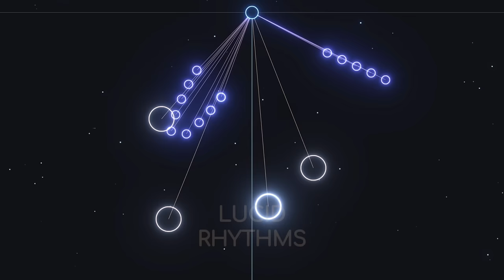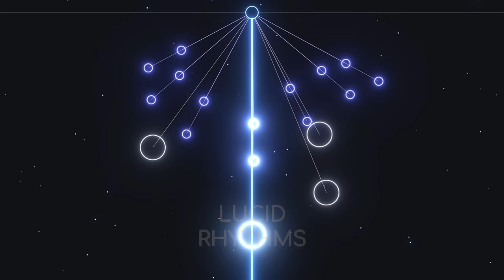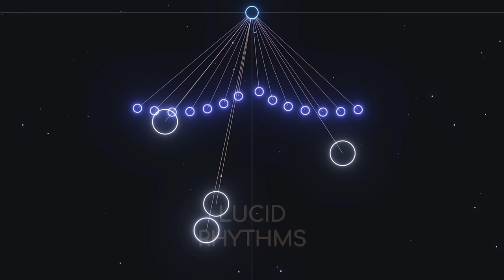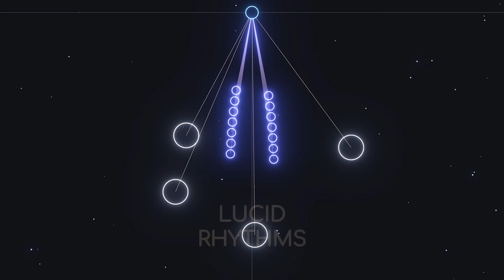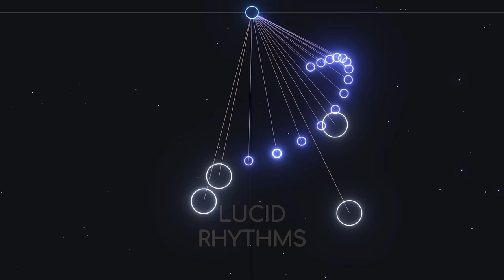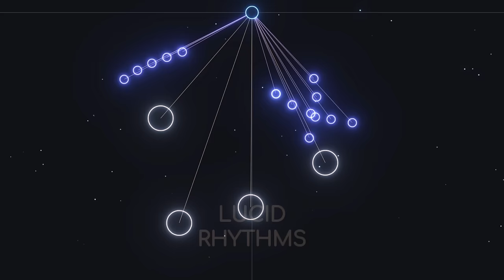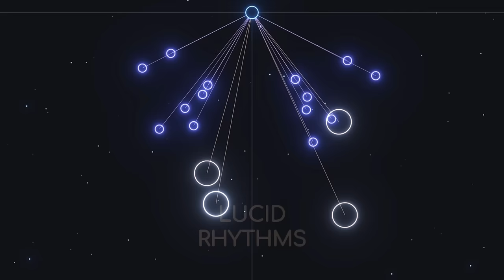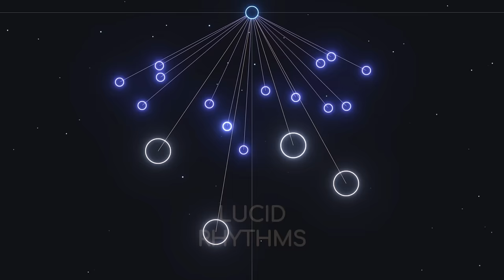"Space Pendulum" // 4 Hours of Dreamy Melodies for Relaxation and Serenity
Welcome to my new YouTube video! Today, I present to you a fascinating polyrhythm video that will transport you into a world of relaxation and dreams for a full four hours.

In this video, you will see small pendulums creating melodic tones, while the large pendulums generate deep bass notes. The combination of these sounds creates a wonderfully dreamy atmosphere, perfect for unwinding and letting go.

Allow yourself to be mesmerized by the gentle movements of the pendulums and immerse yourself in the soothing melodies and harmonies. This video is an invitation to leave behind the stresses of everyday life and indulge in a moment of tranquility and relaxation.

Whether you're looking to unwind after a long day, create a peaceful atmosphere for meditation, or simply immerse yourself in a dreamlike soundscape, this video will help calm your mind and restore inner harmony.

Close your eyes, lean back, and let the music of the pendulums caress your senses. Dive into a world of serenity and find your inner peace.

I hope this video helps you find tranquility and relaxation. If you enjoy it, I would appreciate a thumbs up and your subscription to my channel to discover more soothing content.

Thank you for taking the time to watch this video. Enjoy the journey into the world of dreamy melodies and let the pendulums put you in a state of relaxation.

Software/Video/Audio:
In this video, I'd like to emphasize that the software you're seeing is my own creative work and not an official application. This software is an art project and won't be made publicly available. Please understand that I won't be answering detailed development questions as I aim to preserve its artistic integrity.
I want also to make it clear that any unauthorized use, reproduction, or distribution of the audio or video content in this presentation, as well as attempting to claim it as one's own or monetize it, is strictly prohibited. Republishing this content on other platforms without permission is also against the law and will be subject to legal action. Please respect the creative rights and intellectual property associated with this work. Thank you for your understanding and cooperation.

Composer/Creator:
Mirko Ruta